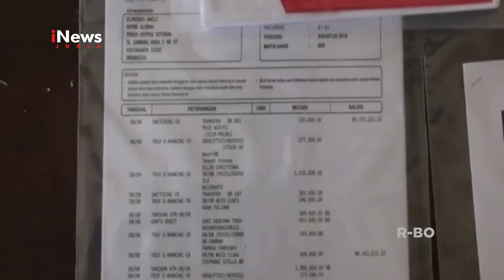PENIPUAN ONLINE | INEWS JOGJA